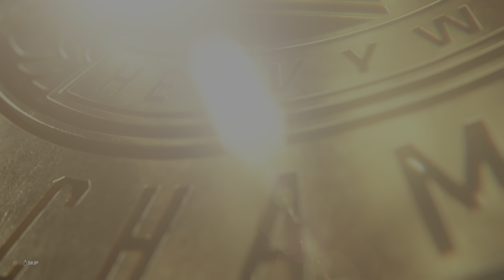[ WWE_2K23 ] Brock Lesnar VS Gunther : Summer Slam, April 30, 2023